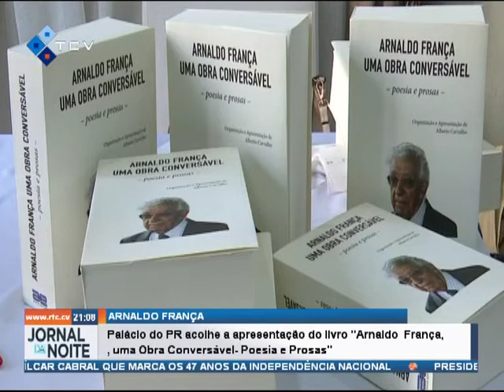Palácio da PR acolhe apresentação do livro "Arnaldo França, Uma Obra Conversável - Poesia e Prosa"